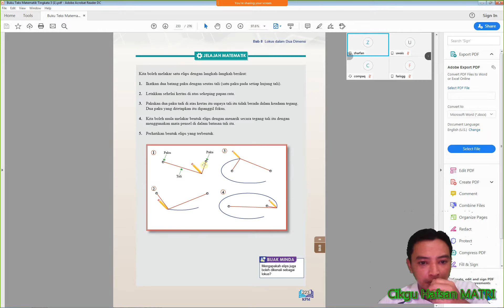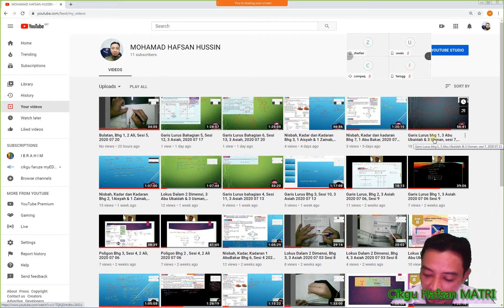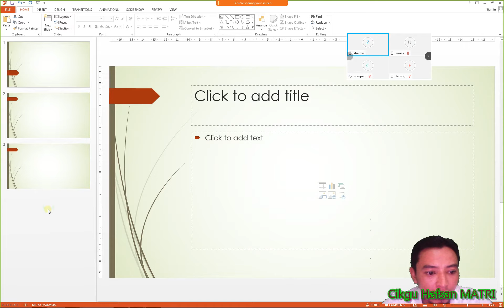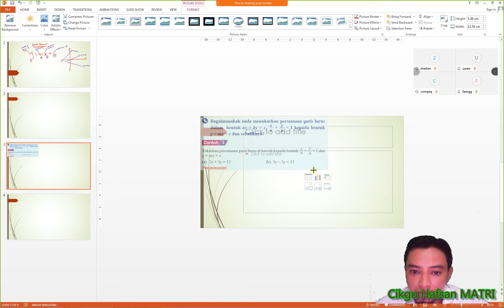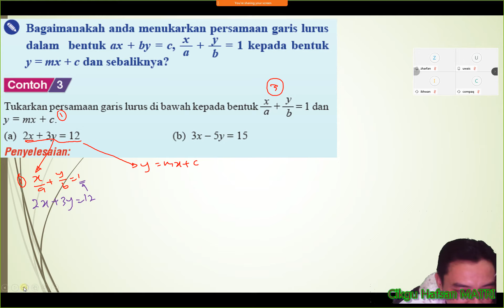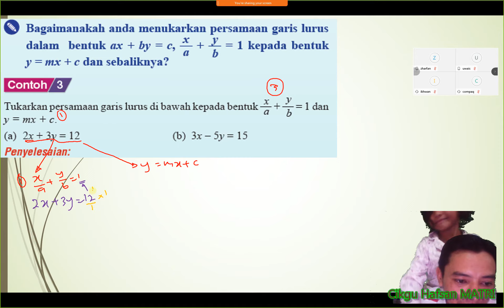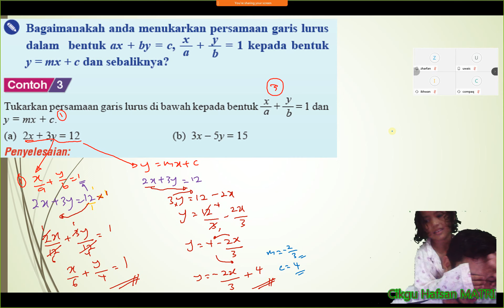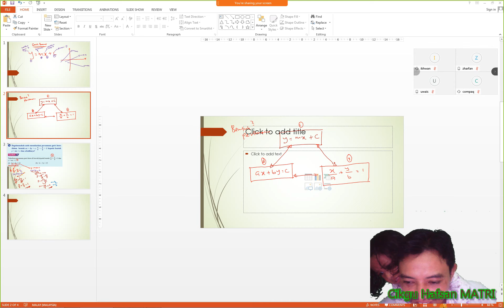Garis Lurus Bhg 2, dan Abu Ubaidah dan 3 Usman, Sesi 8, 2020 07 21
PdPc online 3 Abu Ubaidah dan 3 Usman, Sesi 8